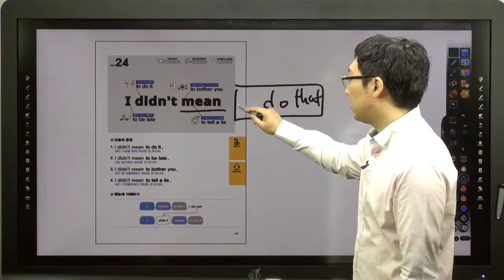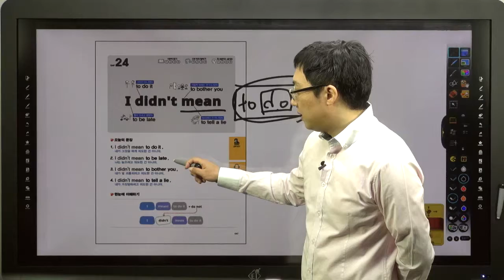쉬운 패턴의 힘-24